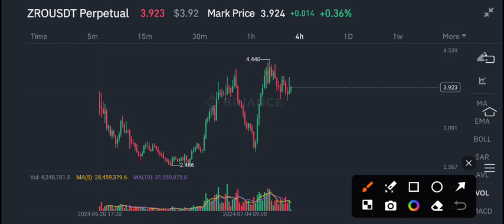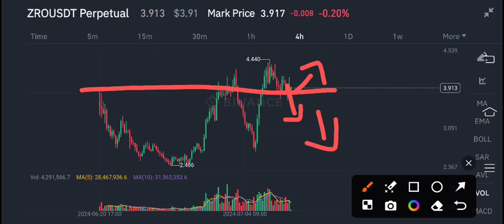ZRO Coin Price Prediction Today! LayerZero ZRO News Today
Queries Solved:
1.  today target
2.  price today
3.  price prediction
4.  token today target